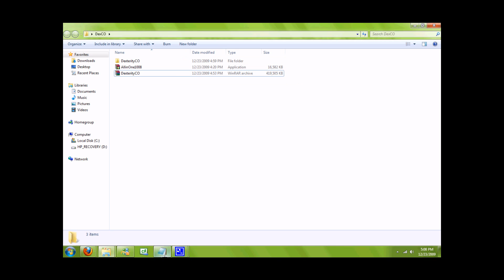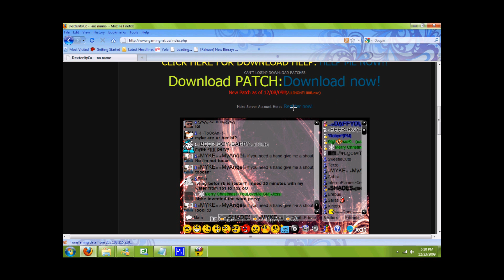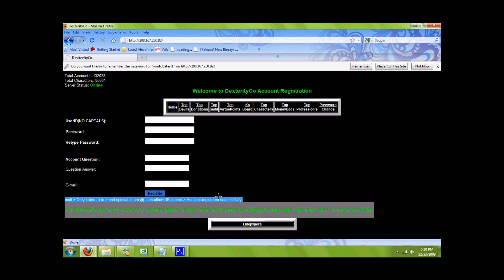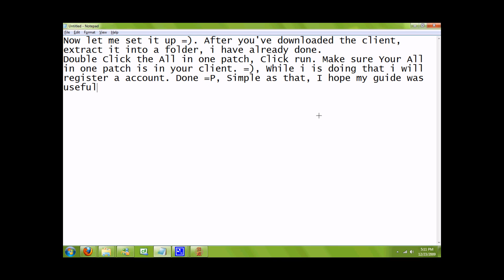DexterityCO Installation Guide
Just a quick Vid =P